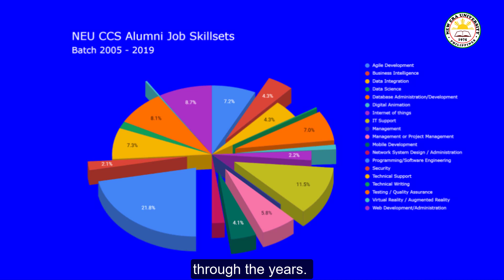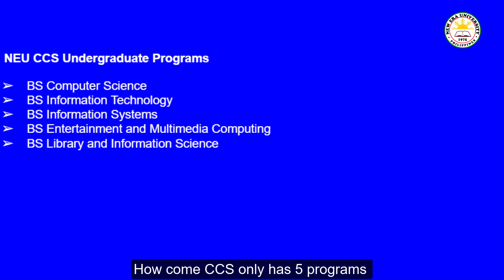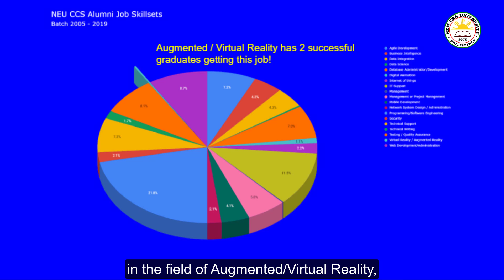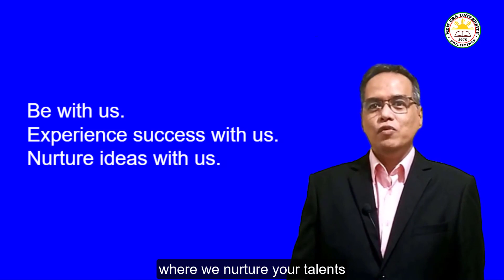Career Options for IT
In these present times, knowledge of Information Technology is crucial. NEU is one of the premier universities in the National Capital Region (NCR) specializing in IT courses. What are the potential career paths in IT?

Let us watch this video on having a fun career in IT.